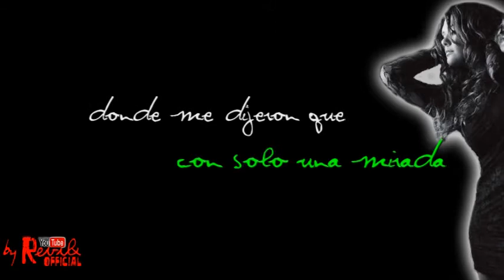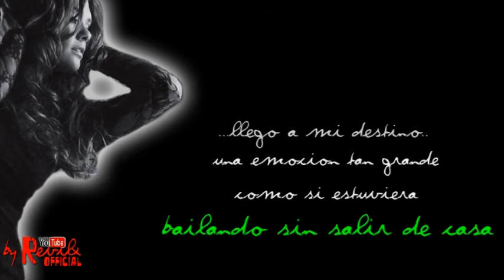PARA MI - YURIDIA ヅ by revilx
Mi promocion para el disco PARA MI de Yuridia, espero les guste!!
by Revilx